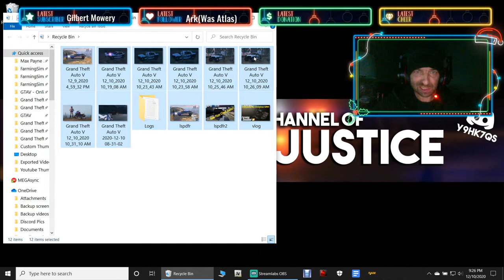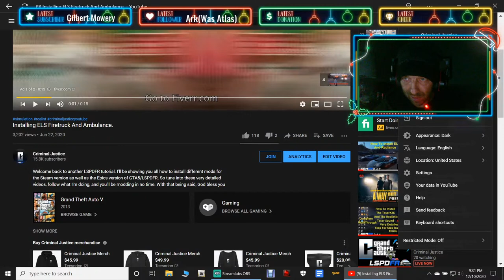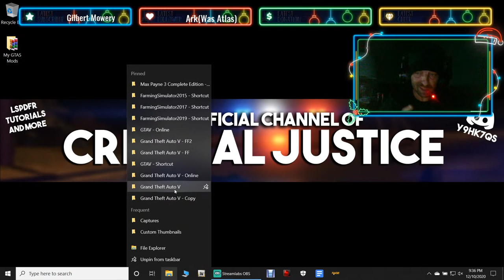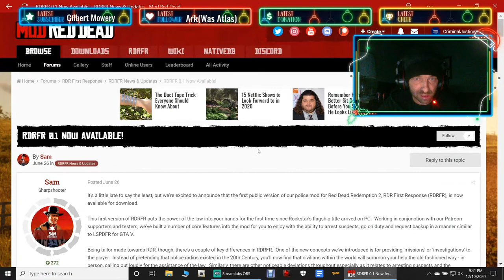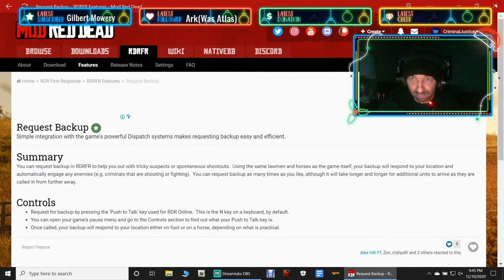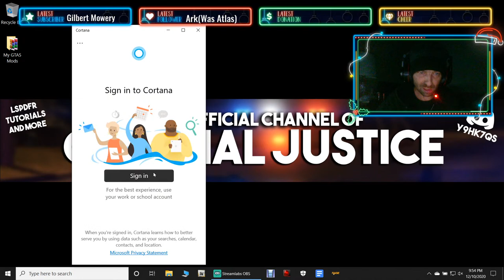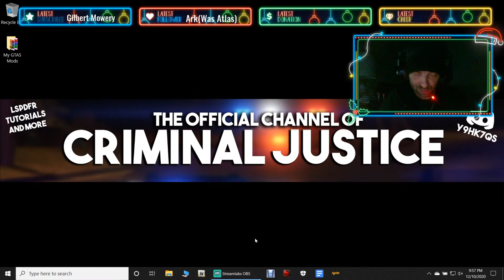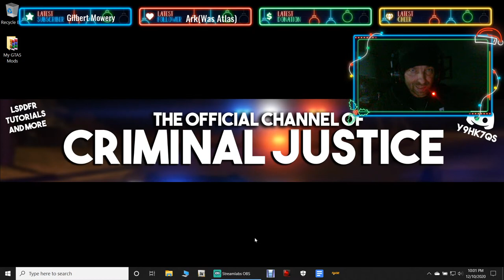A Q&A With Criminal Justice/CJ Farms!! Come Hang Out!!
Tonight I'll be taking some questions from the audience and just chit chatting with everyone. So come hang out, relax, and enjoy the show! With that being said, God bless you all, and let's do this! Thank you all so much!!

✋Pay Attention🤚
I can no longer help anyone with their game issues due to my extremely busy life/schedule. So please, refrain from the trouble shooting questions in my comment section/sections and get with my support team for any kind of GTA5/LSPDFR support! They are there for a very good and legit reason!!

Matthew Skead. The Creator Of Better Radiane And Many More Great Mods!

❤️YouTube Members❤️

Ellen Flynn✅

Geoffrey Gamer✅

Darbey Say Gaming✅

Marcus Martinez✅

HeroPlayz✅

Jerrel Watson✅

I’mJustAlex✅

John John✅

MattyIsBall✅

Tom L✅

oof✅

FALCON✅

Raptor jku✅

Bleached Gravity✅

Walbanger Gamer✅

ExoticKing_YT✅

Crypt1cmonkAy✅

Gilbert Mowery✅

Important Links✅